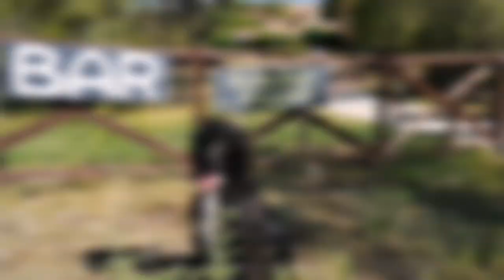Orus 2ans 07 2018 au 06 2020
Orus chien fidèle !
Merci Kim de nous l'avoir apporté depuis le refuge de la SPA de Nîmes...
Orus est aujourd'hui connu de tout le village comme un chien incroyable, super bien dressé et intelligent !
Il partage sa couche avec 5 chats mais cela ne l'empèche pas de courser les achats aux alentours just for fun... alors que je l'engueule... il reviens tout penaud... mais il ne peut pas s'en empècher !
Lorsque je le promène en vélo, il écoute bien : Sur commande et depuis l'autre côté de la route, il traverse aux passages piétons et étonne les passants incrédules !
Depuis, il ne se passe pas une journée où, en caisse à botanic®, on me rapporte que l'on m'a vu avec mon SUPER chien... on me demande depuis des conseils sur le dressage... mais seul mon véto sait : Je n'y suis pour rien : c'est le croisement entre un chien de troupeau, l "Border Coley" et le chien de chasse, le "Springer" anglais qui donne ce chien super intelligent !